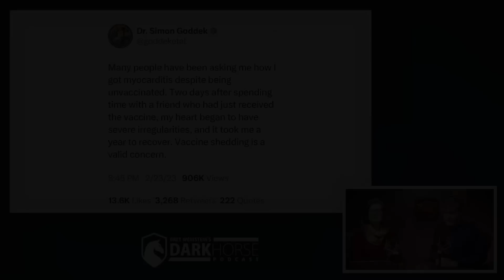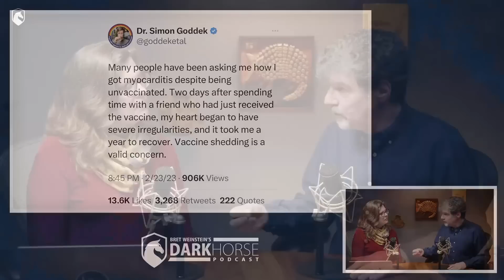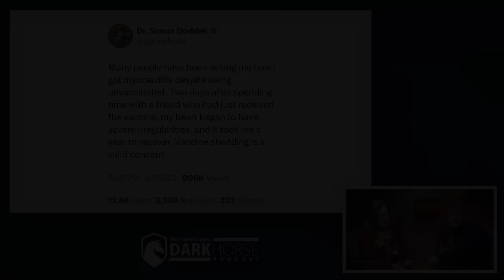Is spike/mRNA shedding a valid concern? A contagious misfolding? (from Livestream #163)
Shedding from vaccinated

In this 163rd in a series of live discussions with Bret Weinstein and Heather Heying (both PhDs in Biology), discuss the state of the world though an evolutionary lens.